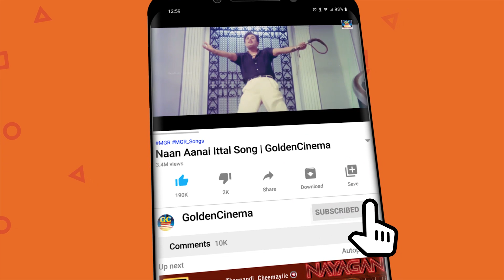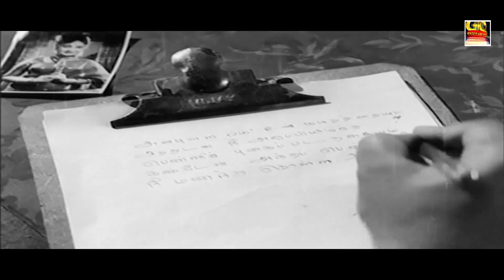எத்தனைமுறை கேட்டாலும் சலிக்காத கண்ணதாசன் பழைய காதல் பாடல்கள் | Kannadhasan Love Songs HD.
Movies
ShortFilms
Special Programs
Events
Movie News